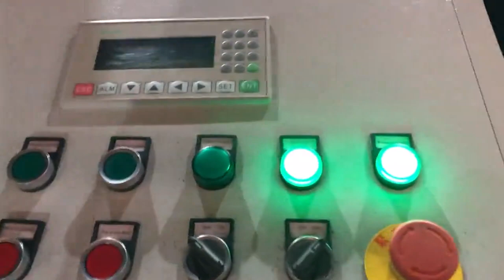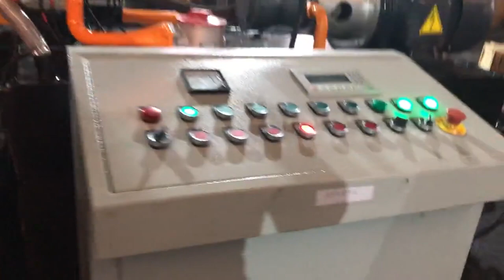iron powder briquetting machine manufacturers india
Iron Powder Briquette Machine Peru, Niue, Advance Hydrautech is the leading manufacturer and exporter of iron powder briquette machine. This briquetting press 4, dia can produce 200, 400 pieces of briquettes per hour and are widely demanded in the market for their high performance and low maintenance. india fluorspar powder briquetting machine Spain, Felona Cape Verde, india fluorspar powder briquetting machine,India Small Fluorspar Powder Briquetting Machine For Sale offers 500 briquetting machine india products About 33 of these are briquette machines 17 are energy saving equipment and 1 are wood pellet mill A wide variety of briquetting machine india options are available to you such as dc motor ac motor and stepper motor Iron Briquetting Machine Manufacturers Singapore, Caesar Namibia, Iron Briquetting Machine Wholesale Briquetting Machine. offers 2119 iron briquetting machine products About 54 of these are briquette machines 26 are other metal metallurgy machinery and 1 are other packaging machines A wide variety of iron briquetting machine options are available to you such as. Briquetting Machine Czech, briquette machine Slovakia, High quality and low cost coalcharcoalcoke machine for sale dust silicomanganese alloy coal powder middle coal slime peat coke powder lignite desulfurization gypsum dolomite etc roll press charcoal briquette machine,Roller Press Mineral Powder Charcoal Coal Briquetting Machine Supplier With Good Quality In Pakistan. Roller Press Mineral Powder Charcoal Coal Briquetting Afghanistan, Mauritius, Find here Charcoal Briquette Machine, Charcoal Briquetting Machine manufacturers, suppliers exporters in India. Charcoal Briquette Machine Japan, Charcoal Briquetting Australia, Find Briquetting Machine manufacturers, Briquetting Machine suppliers, exporters, wholesalers and distributors in Rajkot Gujarat India, List of Briquetting Machine selling companies from Rajkot with catalogs, phone numbers, addresses prices for Briquetting Machine. Briquetting Machine in Rajkot Brazil, Manufacturers and Germany, 2018, 11, 20High pressure dry powder briquette machine can make briquettes from a wide range of powdery materials, including carbamide, pigment, calces, plastic, chemical fertilizer, cryolite, coal, coke powder, clay, caustic soda, sodium hydroxide,, alumina, active charcoal powder, ore dust, iron ore, magnesium powder, aluminum powder and many other mineral powder materials. Mineral Powder Briquetting Press Vietnam, Making Ore Belgium, Find here Briquetting Machine, Briquettes Machine manufacturers, suppliers exporters in India. Get Quote. Briquetting Machine UK, Briquettes Machine Latest Price Cote D Ivoire, Briquetting Press Machine Plant Manufacturers India. Briquetting Plant Machine Manufacturers and Briquette Press Suppliers RADHE Ind Corp in INDIA for Biomass Briquetting Press, Briquetting Machine and Briquette Plant. Briquetting Press Machine Plant Manufacturers India Syria, Sierra Leone, 2019, 7, 23Briquetting Plant is also known as Briquetting Machine, Briquetting Press, Briquetting Unit and Briquetting Equipments. Briquetting Plant Project, it produces energy, heat and steam. Right choice of briquetting machine directly affects the quality and production of biomass briquettes. Briquetting Plant Cost Mexico, Briquetting Plant Latvia, A wide variety of briquetting machine india options are available to you, suppliers who sells briquetting machine india on Alibaba.com, mainly located in Asia. The top countries of suppliers are India, China, from which the percentage of briquetting machine india supply respectively. briquetting machine india Gambia, briquetting machine india Sweden, Briquetting Machine Manufacturers India. Briquetting Plant Machine Manufacturers and Briquette Press Suppliers, Hydraulic Briquetting Machine. Briquetting Machine Manufacturers India. Briquetting Plant Machine Manufacturers and Briquette Press Suppliers, Hydraulic Briquetting Machine